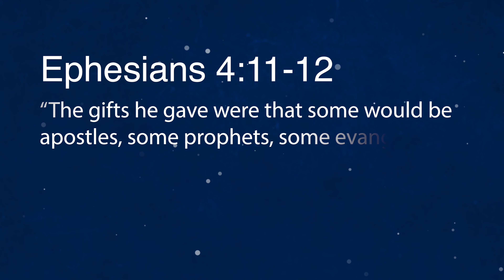Dare to Serve Promo | 01.30.22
Licensing:
Streaming Plus License Number is 21029810
Copyright License Number is 712294